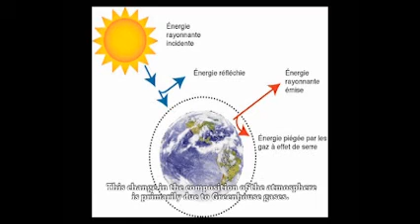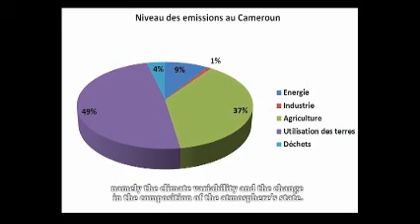Climate Change - Is it a reality in Douala?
Ce mini film documentaire nous donne les avis de la communaute locale de la ville de Douala sur l'effectivite des changements climatiques dans la ville de Douala. Un film produite par la Fondation Camerounaise de la Terre Vivante et son Partenaire Living Earth Foundation dans le cadre du projet "Climate Change - Low Carbon Energy".